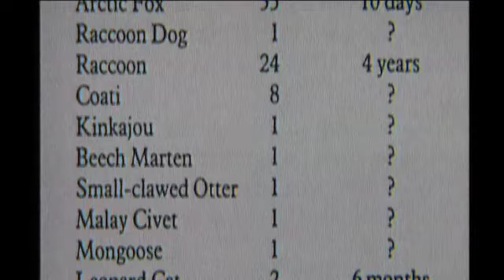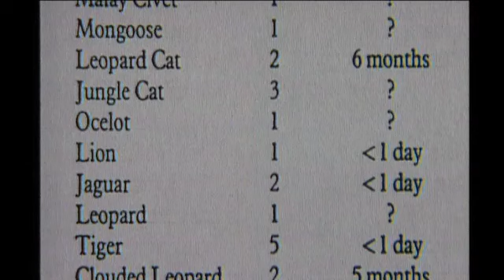Big Cat - Predator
A short film about an alleged big cat attack in Inkberrow, Gloucestershire, England. Also features the Surrey Puma. This story led to a front-page headline in Britain's top-selling 'The Sun' newspaper.

Made by Martin Belderson for the prime-time ITV show, 3D, it provided inspiration for the thriller novel, 'Big Cat'